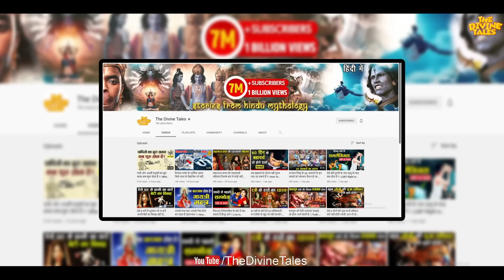बर्बरीक से कैसे मिली खाटू श्याम जी की उपाधि ? | Barbarik How to Become Khatu Shyam ?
Video title :बर्बरीक से कैसे मिली खाटू श्याम जी की उपाधि ? | Barbarik How to Become  Khatu Shyam ?
Language : Hindi
Source :Mahabharat